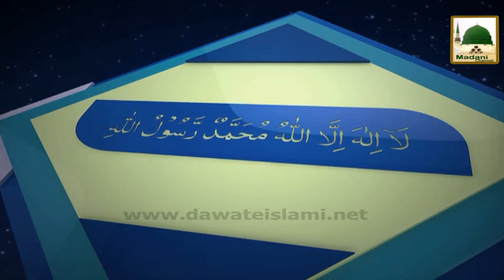Faizan e Islam Ep#37 26 July 2015